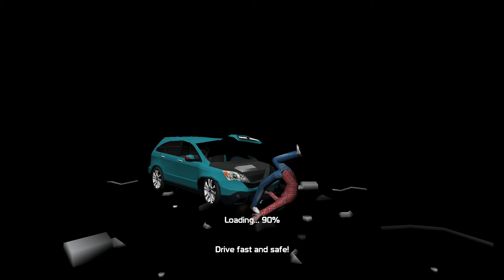Emergency Ambulance Simulator 2021 - Best Android Gameplay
Those who like to offline games no wifi needed! Are you ready to play the real ambulance game? Immediately respond to incidents that require emergency. Do your missions as the emergency service.

Game Features:
• Ambulances (no wifi)
• Ultra HD graphics (no wifi)
• Offline game
• Interior driving
• Realistic ambulance sirens
• Realistic car controls
• Completely free

Have you been dreaming of being an ambulance driver all your life? Then it's time to download this ambulance simulation. Our game, which is in the category of offline games no wifi needed, is completely free.

As soon as you receive a notice, get on your ambulance and move towards the scene. It is very important that you arrive at the scene on time. In high traffic roads, you can use your sirens to open the road and ask other drivers.

Our game that first comes to mind when it comes to offline games no wifi needed is one of the best simulation games of 2021. Carry your patients to the hospital on time. Be a true lifesaver. Get ready to play real ambulance simulator with ultra HD graphics.

You can control your ambulance vehicle with the steering wheel or direction keys. Don't forget to turn on your sirens while going on missions.